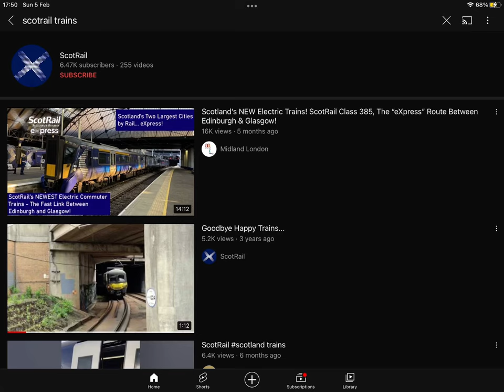Idk scotrail asmr